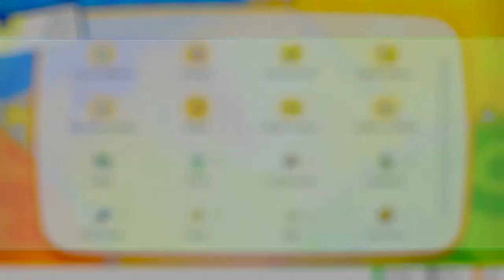POKÉMON LET'S GO PIKACHU | WALKTHROUGH | CONSEGUIMOS A SQUIRTLE #8